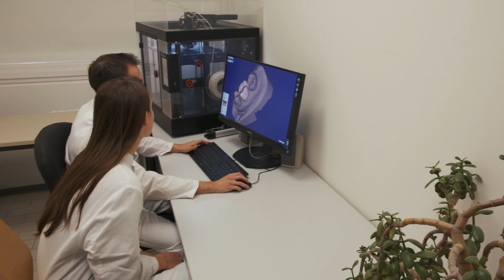Lehre@Philipp // Follow Up 2018// : Von idealisierten Modellen zur realen Patientenbehandlung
Wie wurden die zur Verfügung gestellten Mittel des Lehrpreises genutzt?  Dr. Lars Huster berichtet aus seinem Projekt.

Der Wettbewerb „Lehre@Philipp“ prämiert Projekte, die eine sichtbare Innovation in die Lehre einbringen oder zur Verbreitung von Konzepten beitragen, die sich bereits in der Erprobung befinden. Weitere Kriterien sind unter anderem die Förderung von Motivation und Begeisterung für das Fach, eine gute Verknüpfung von Theorie und Praxis und die Förderung des Dialogs zwischen Lehrenden und Studierenden.